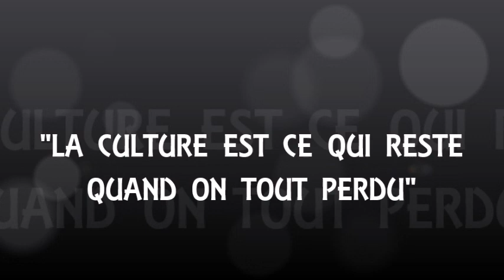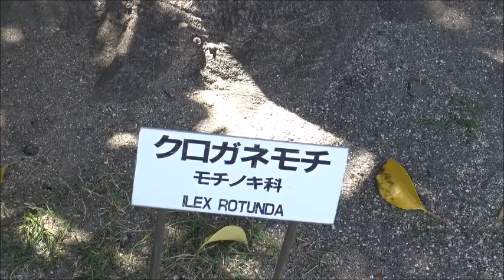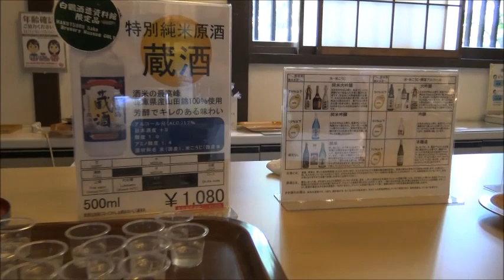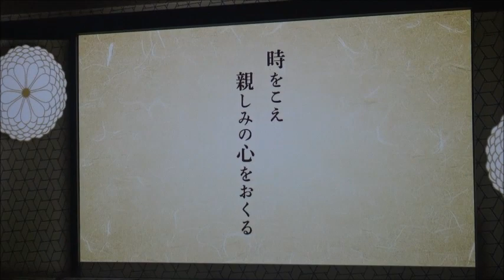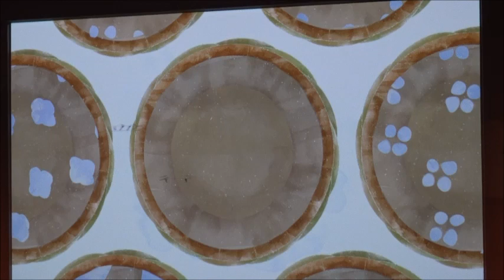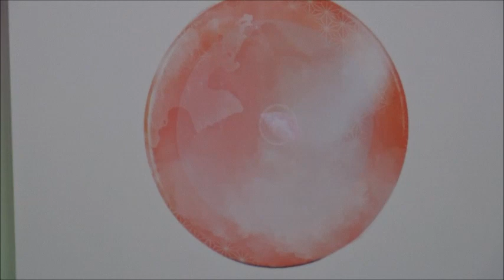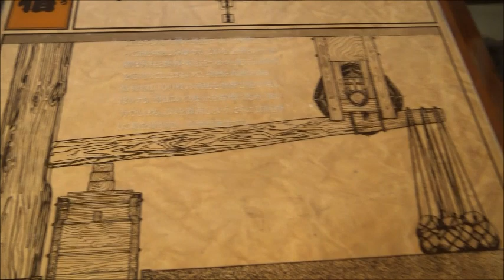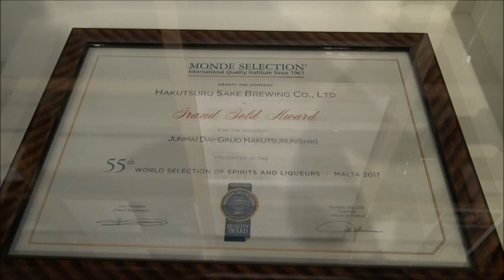JAPON A LA SOURCE DU JUDO 28